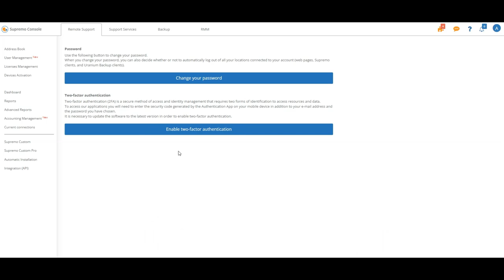Autenticación de dos factores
Protege tu cuenta de accesos no autorizados añadiendo una segunda capa de seguridad con un código adicional.
Aprende a configurar la autenticación de dos factores (2FA).